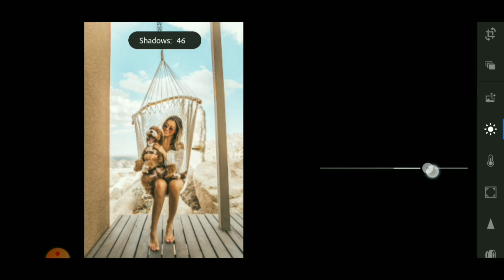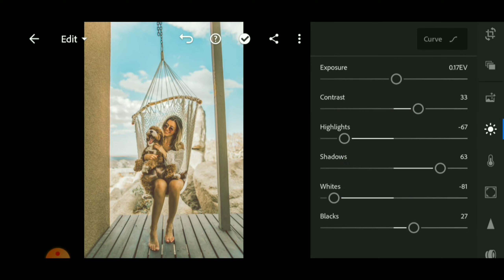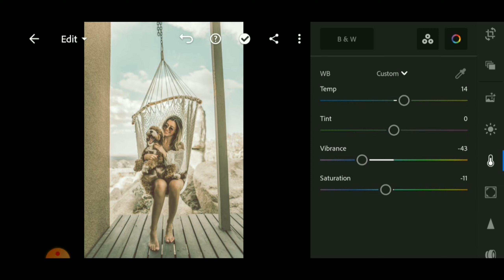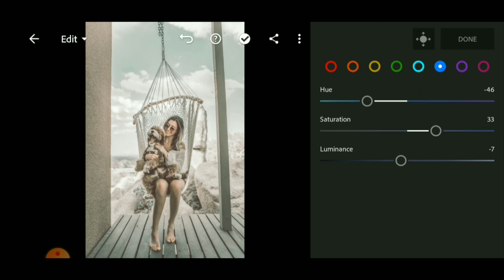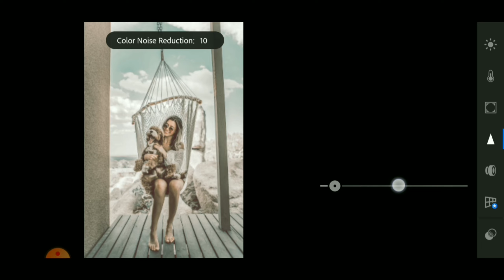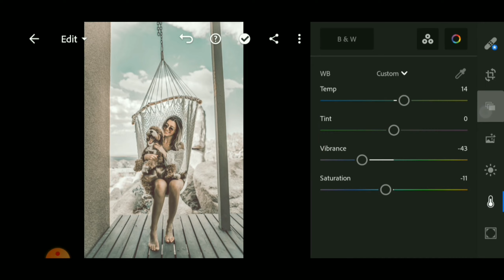How to edit cinematic photography- lightroom free presets | cinematic tone | deep moody in lightroom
how to edit cinematic photography in lightroom Mobile free presets DNG

query,
How to edit lightroom mobile presets
How to edit urban orange photography
How to edit urban light Orange lightroom
How to editing lightroom mobile
How to use Lightroom mobile
light Orange colour edition Lightroom
lightroom mobile editing urban Orange
How to easy to edit in lightroom mobile
urban orange mobile edition
urban light orange edition in lightroom
How to edit cinematic in lightroom
How to edit cinematic photos in lightroom
deep moody presets in lightroom
cinematic photography edition

This channel about editing photos in mobile ,all type edition in this channel ,then keep supporting this channel, @tech media,

Sometimes presets don't work on every photo, so try to edit somesettings manually to get better results on your photos.

Please dont forget to adjust the Exposure | Highlight | Contrast|White Blacks | a bit high if your images are dark, as well as theShadows, so the color look warmer and just better.

pictures;